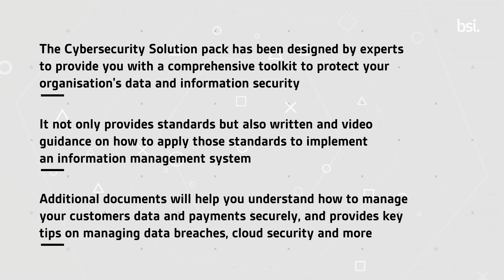BSI Management Solution Pack – Cybersecurity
This Solution Pack includes the standards and supplementary content required for smaller and medium-sized enterprises to significantly improve the security of their data and information, without the need for hiring expensive consultants. This solution pack allows you to gain access to: Expert video interview, a guidance document, the latest PDF versions of four standards, ‘Cyber Essentials: Requirements for IT infrastructure’, ‘ Guide to Data Protection’, PCI DSS Quick Start Guide.